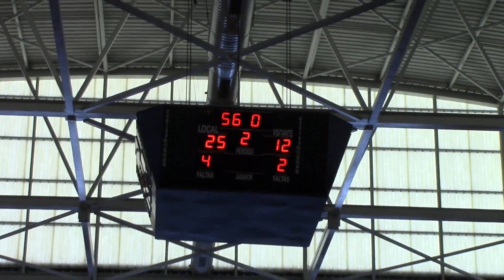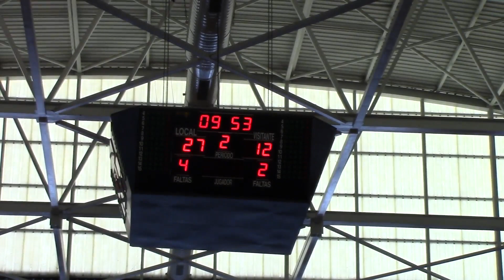1ª pte Baloncesto Final A4 Junior 1ª Femenina ERSHIP-ADBA 55-28 C.B. NAVIA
baloncesto 1ª pte ERSHIP-ADBA 55-28 C.B. NAVIA  final A4 JUNIOR 1ª FEMENINA
El club ADBA conquistó el título de campeón de la categoría junior femenina. Las jugadoras de del club avilesino se impusieron al baloncesto Navia en la final por 55 a 28, tras haber eliminado previamente en semifinales al colegio Corazón de María que finalizó 4º tras perder contra el Oviedo en la lucha por la tercera plaza. La jugadora con mayor valoración de la final fue Elena Guijo Alonso.